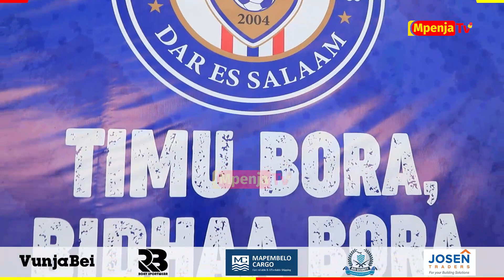SIMBA WANAYE PAPE SAKHO/WACHEZAJI WETU WANA BALAA/KIPRE/NDYE/TAPE EDINHO/AZAM MAMBO SAFI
Mpenja Tv Imepata Wasaa wa Kuzungumza na Mkuu wa Idara ya Habari na Mawasiliano ya Azam Fc, Thabit Zakaria 'Zakazakazi 'ili kuwafahamu kiundani zaidi  baadhi ya Wachezaji wa Azam Fc.